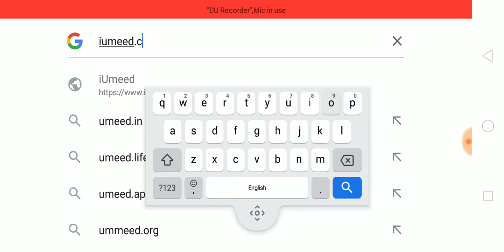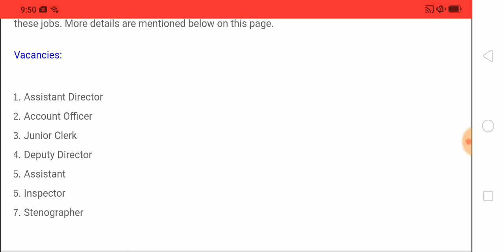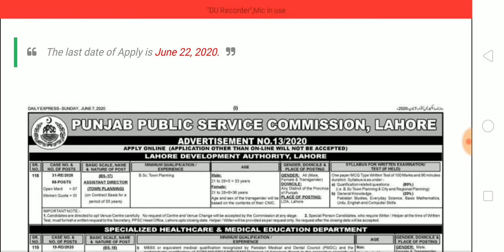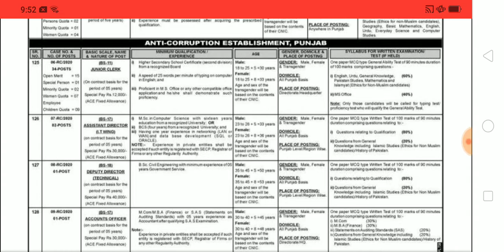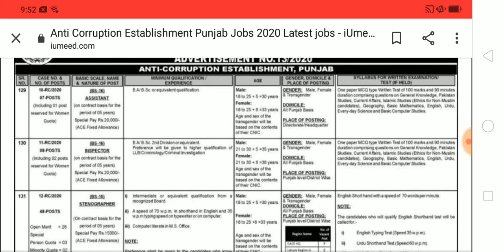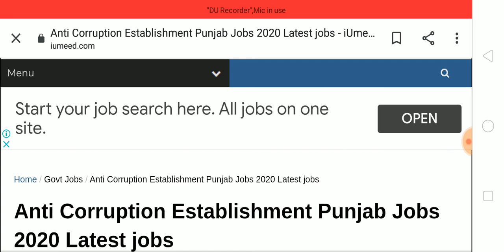PPSC ANTI CORRUPTION JOBS 2020 PUNJAB PUBLIC SERVICE COMMISSION JOBS LATEST 2020 ANNOUNCED APPLY NOW